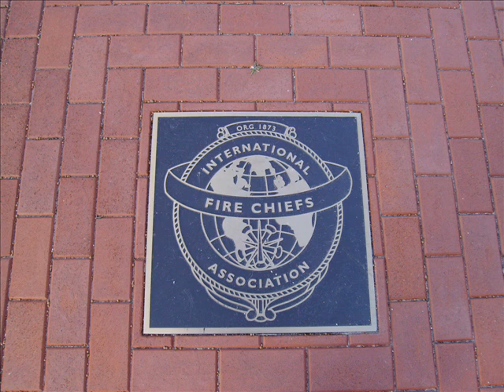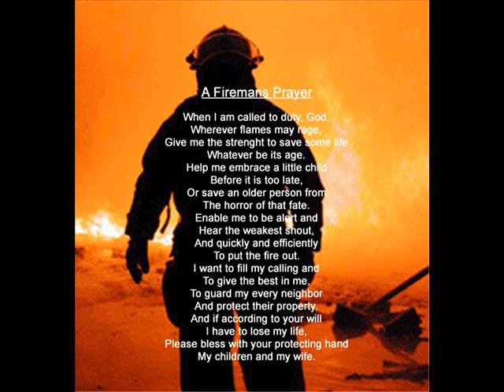Springdale Township Station 274